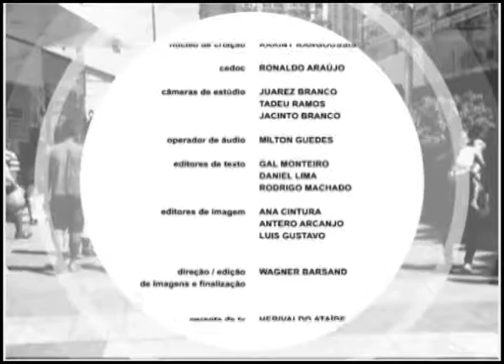Pauta Especial: Sustentabilidade no dia a dia: como aderir? (BL 2)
Para que possamos, de fato, adotar práticas sustentáveis em nossa realidade, e, posteriormente, alcançarmos a tão famosa sustentabilidade, o primeiro passo a ser dado é a mudança cultural: a compreensão de que os recursos naturais de que dispomos são finitos e podem acabar ainda mesmo no curso de nossa própria geração. Quem explicou melhor como aderir à sustentabilidade no dia a dia foi a Nathália Reis, gestora ambiental.